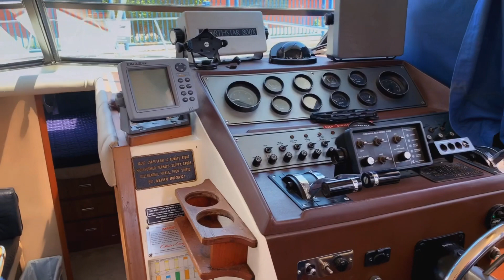Chris-Craft commander sport | Big Water Boats | boats for sale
Chris-Craft commander sport